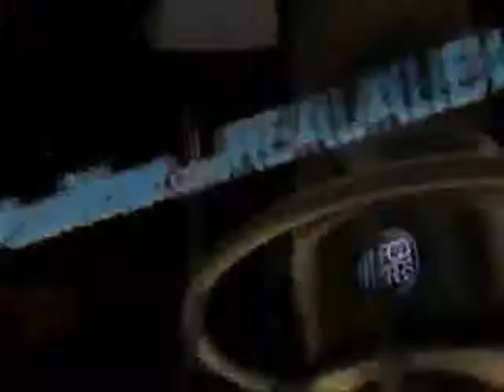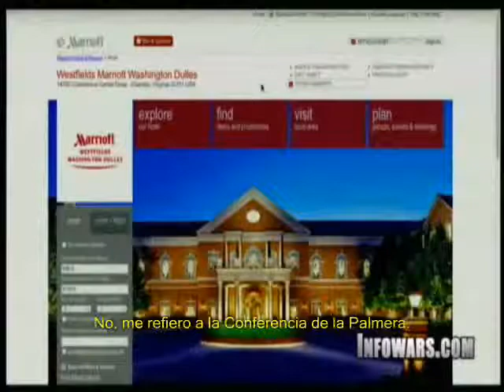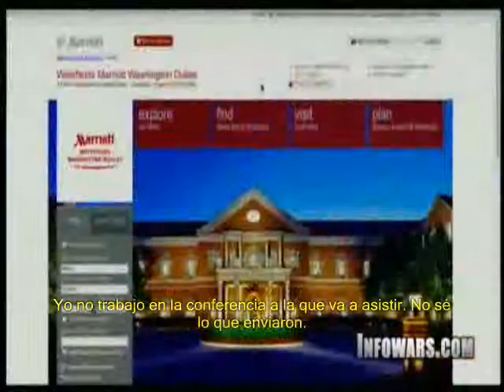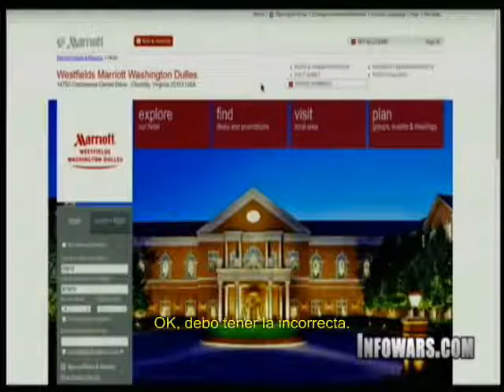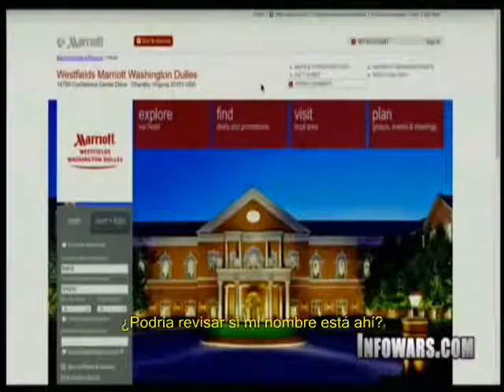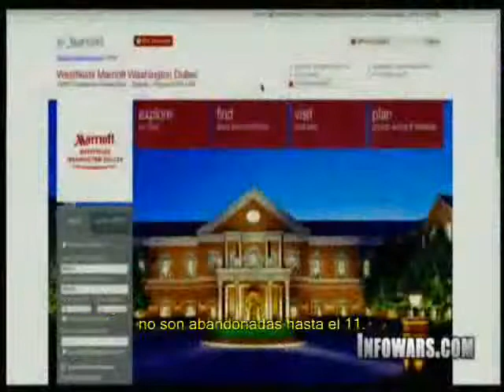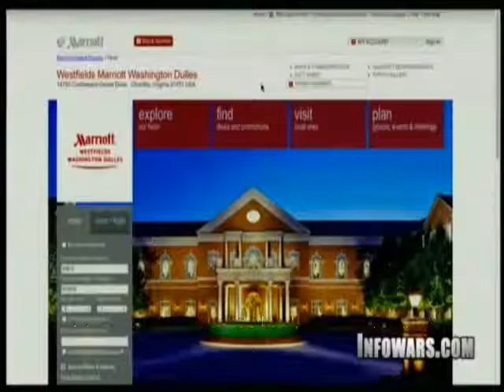Alex Jones descubre nombre clave en la conferencia Bilderberg 2012.wmv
El periodista Alex Jones llama al Westfields Marriott, lugar de la conferencia Bilderberg 2012, y confirma nombre clave de la conferencia dado por un topo.